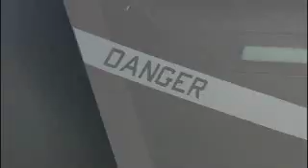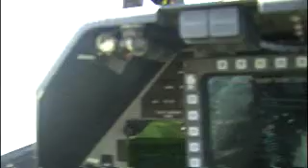F/A-35 Lightning II first flight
The F/A-35 does the first flight!
The Lockheed Martin F-35 Lightning II is a single-seat, single-engine, stealth-capable military strike fighter, a multi-role aircraft that can perform close air support, tactical bombing, and air superiority fighter missions.
The F-35 is planned to be built in three different versions to suit the needs of its various users. Orders for many aircraft are expected with the United States Air Force planning to acquire 1,765.
The F-35A is the conventional takeoff and landing (CTOL) variant intended for the US Air Force and other air forces.
The F-35B is the short takeoff and vertical landing (STOVL) variant aircraft.
The F-35C carrier variant will have a larger, folding wing and larger control surfaces for improved low-speed control, and stronger landing gear for the stresses of carrier landings.
Rate of climb: (not publicly available)
almost all from wikipedia